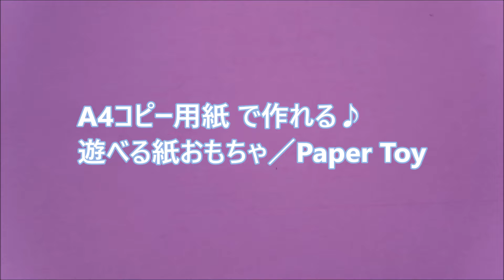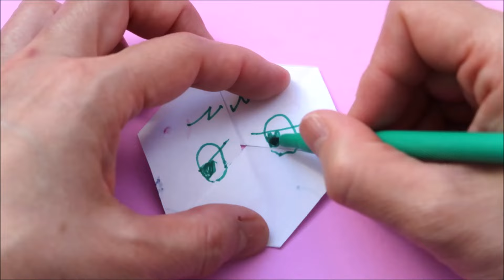【A4用紙】紙おもちゃ パタパタ動く六角返しの作り方 子供が喜ぶ簡単なおもちゃの作り方◇ How to make paper toy craft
A４コピー用紙で無限にパタパタ絵が変わる動いて遊べる♪折り紙 六角返しの『 紙おもちゃ』の作り方です。楽しく遊べるフィジット折り紙の簡単な工作をゆっくり音声解説でご紹介します。季節の飾りや紙おもちゃなどたくさんご紹介していますので、下にURLはっておきます♪折り紙やDIYクラフトを紹介しているチャンネルです。
材料はA4コピー用紙を１枚使います。

【おすすめ動画＆遊べる折り紙】

折り紙【スリンキー】作り方 簡単で面白い夏休みの工作♪  ◇Origami ” Slinky ” paper craft easy tutorial

折り紙【はらぺこあおむし】作り方 Part.1 短いはらぺこあおむし◇Origami " The Very Hungry Caterpillar "

折り紙【はらぺこあおむし】作り方 Part.2 長いはらぺこあおむし 手作り動くおもちゃ♪◇Origami " The Very Hungry Caterpillar "